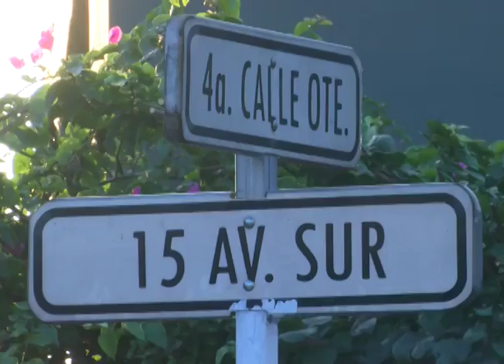CN: Protesta de vendedores en Santa Tecla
Una nueva protesta de vendedores se llevó a cabo en la ciudad de Santa Tecla. Ellos dicen estar en desacuerdo con los desalojos que realiza la municipalidad.